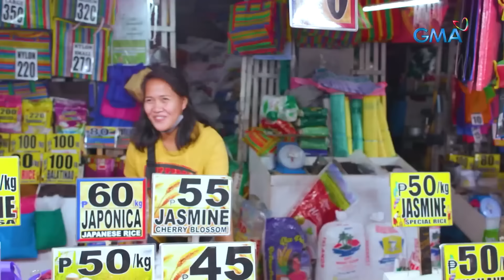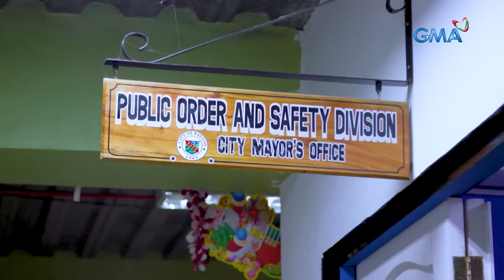Cinderella sa Baguio City? | Kapuso Mo, Jessica Soho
Pinaghahanap ngayon sa Baguio City ang katauhan ng isang babaeng nakaiwan ng kapares ng kanyang sandals! Sino nga ba ang Cinderella ng Baguio City? Magkita kaya sila ng kanyang ‘Prince Charming’ na nakapulot ng sandals? Panoorin ang video!